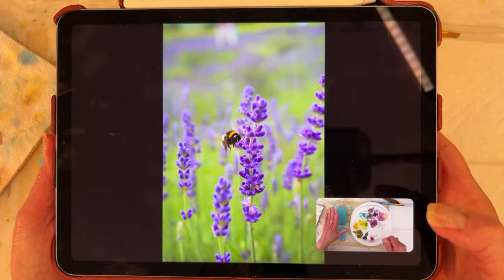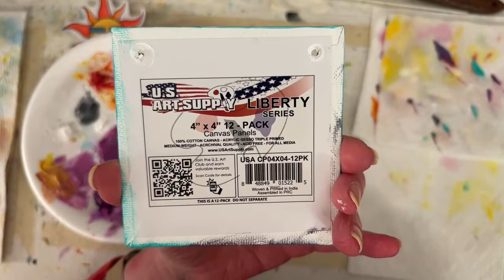Easy! Fun! Beginner Bee & purple Flowers Acrylic painting in studio LiVE with Annie Troe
LiVE! Wed. 5/31/23  6 PM CST , -- Painting with Acrylics a cute little bee painting.  -- Ask questions, Make requests, See what I am working on -- Wednesday FRIENDS Day is a time to hangout with me and favorite daughter Emily in the studio. Chat with friends in this happy little corner of the world. 🌎💕 Be in the know for upcoming videos, giveaways etc. - THANK YOU ALL for your support and friendship ART HUGS 🎨🤗

*** "Sweet as Honey" small bee painting with TRACEABLE (this video's description has a lot more bee painting videos 👋😍)

FUN STUFF

SHOPPING

GALLERIES